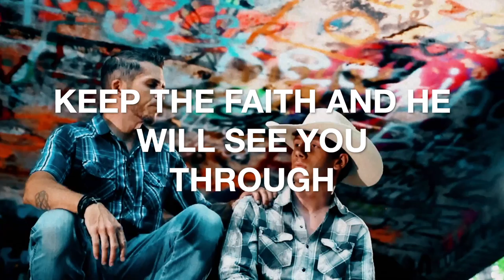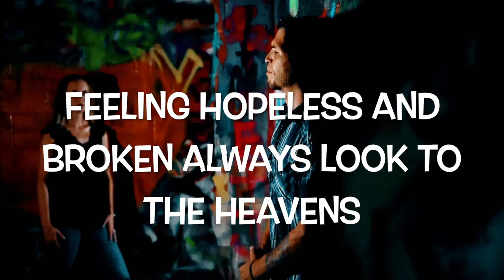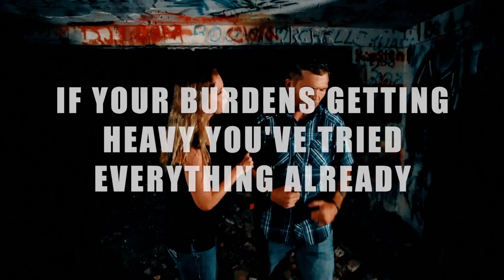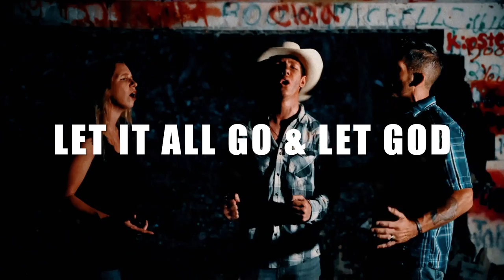LET GO LET GOD LYRIC VIDEO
Walls they keep on closing from
Feelin shattered and broken
Calmness on the surface
Inside is like an ocean
Waves they keep on crashing
Causing so much commotion
The pain I feel inside is bleeding out through my emotions
Stuck on auto pilot man Just going through the motions
Mind is so numb from sippin on this deadly potion
Memories fade away from the build up of corrosion
Thoughts are always racing and my head feels like exploding

If your burdens gettin heavy
You’ve tried everything already
Your palms are feeling sweaty
You feel like disappearing
Bottom of the bottle
To drown out all the sorrow
Keep the faith and he will see you through
You gotta let go and let God
Let it all go and let God

Put that yes on the table and follow his light
If he can part the sea for Moses he can change your whole life
Feeling hopeless and broken always look to the heavens
Ask the father for forgiveness and a hedge of protection
Your not alone in this battle
Stronger than legions of demons
They plan to take away all patience
Leave ya shattered in pieces
Like some blood sucking leaches
A Laughing pack of hyenas
Always remember your redeemed
And put your faith into Jesus.

About

Revealing in his faith that weaves a constant narrative throughout his work, singer-songwriter and rapper Rapture RDY is reinterpreting Hip Hop with a style rarely heard in today’s music industry. Combining Rap, Blues and a Christian message, he is transforming what audiences can expect to hear from a Rap artist.
Based out of Benton Kentucky which is cradled amongst the hills of the Clarks River, you would expect its artists to be immersed in Bluegrass and the culture that surrounds it. Not Rapture RDY who lays down laconic and laid-back rhymes with a hint of his country heritage and a whole lot of Rap swagger that is as refreshing as the Kentucky breeze.
Releasing three tracks in 2022 in quick succession, he quickly established himself as a renowned artist with singles ‘Hard Times’, ‘Crossroads’ and culminating in his latest song ‘Me Against The World’ with Ceron Mayes. Thoroughly addictive with a lone piano creating the melody, Rapture RDY drops his own truths and reflects on the hard life he’s endured. Showcasing his incredible talents for an ever-growing audience, all three singles showcase his astonishing diversity, tight lyrical flow and the fire that burns within.
Now keeping God by his side, his songs are the inspiration and the lesson that there is salvation for those that seek it out. As he himself says, ‘Nothing is better than seeing light in your life’, and Rapture RDY has found that flame and is making the climb towards bigger and better things.